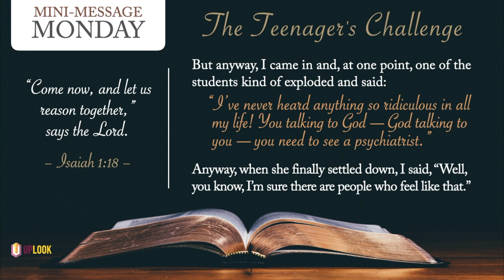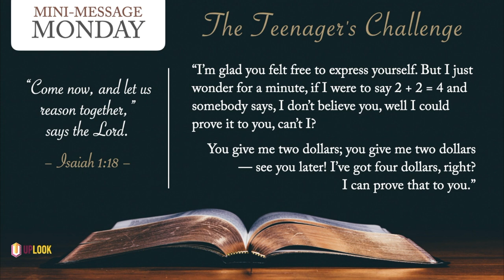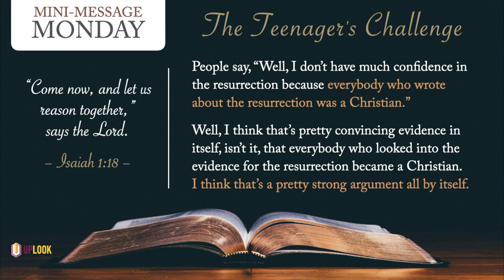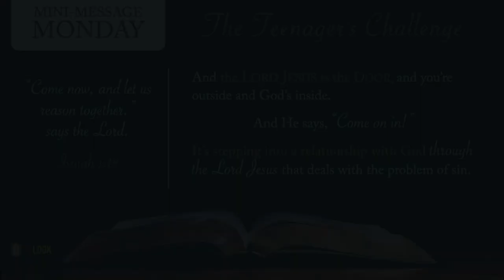Mini-Message Monday: The Teenager's Challenge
Here's a story about a teenager who thought the Bible's claims were just too ridiculous to believe. But the God who invites us to reason together with Him has given us more than enough evidence to believe. Will you?